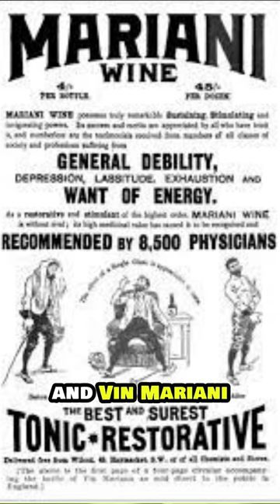History's Secret Behind Ripped Physiques, Insane Strength Feats and Bad Decisions Jamie Lewis#shorts